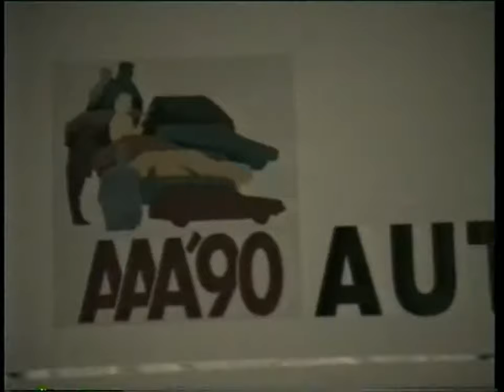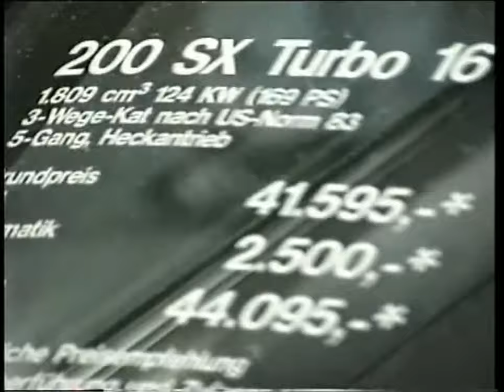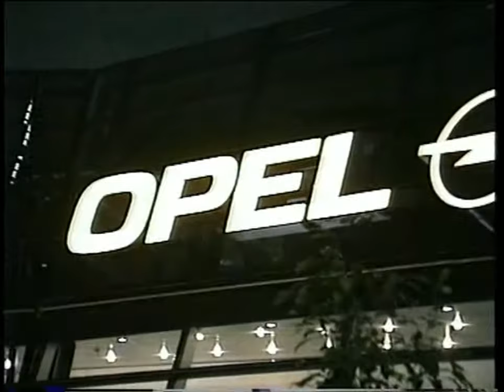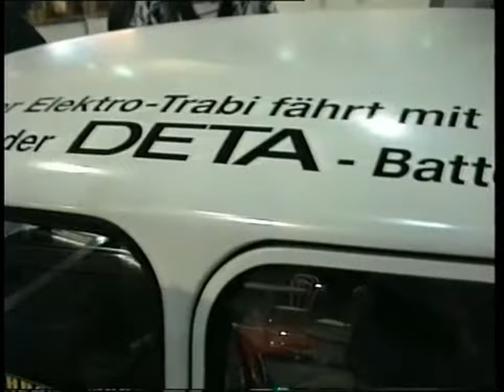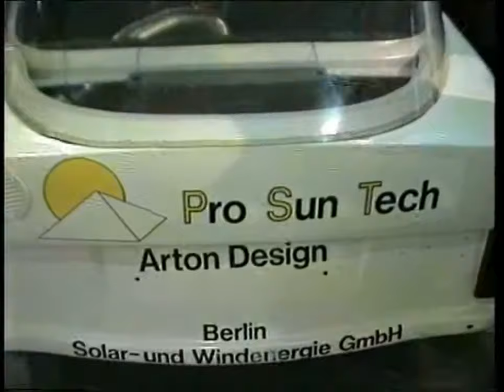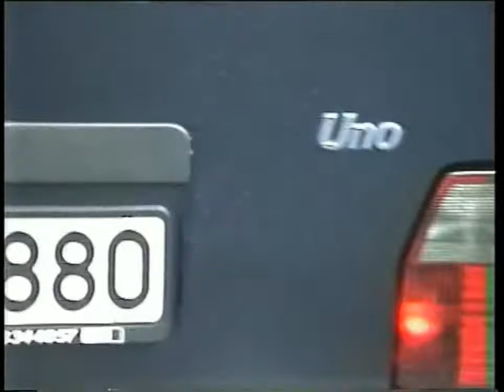Autoausstellung Berlin 1990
erster Besuch der IAA in Westberlin 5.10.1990